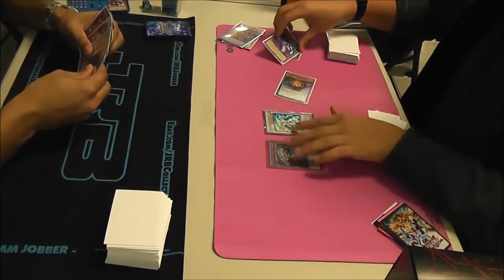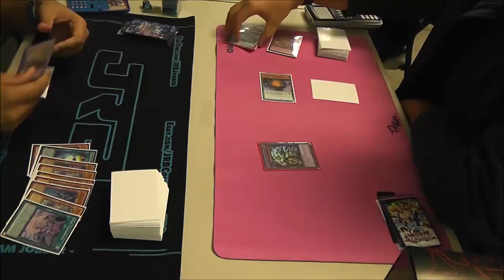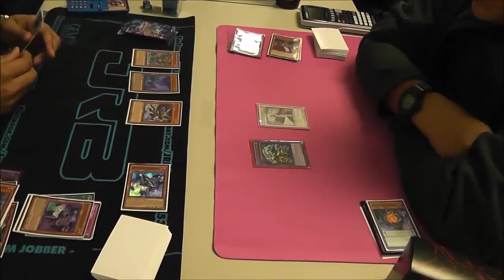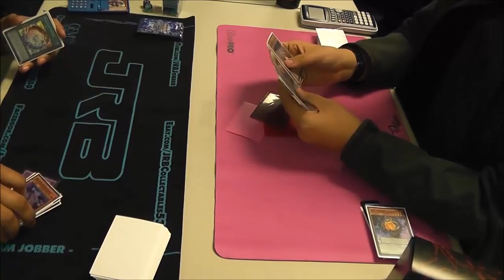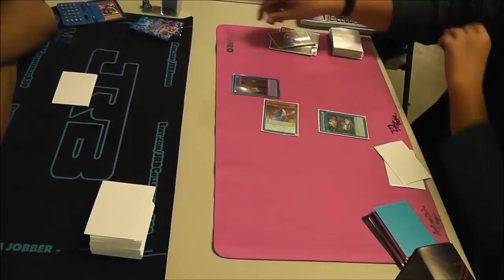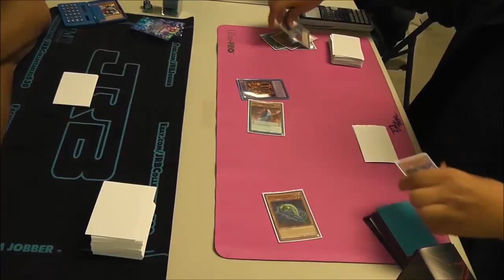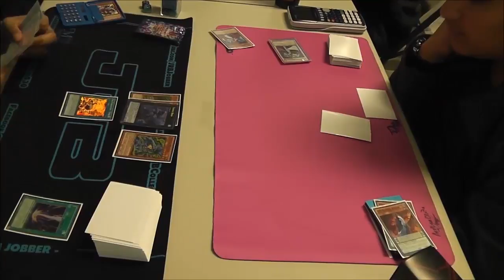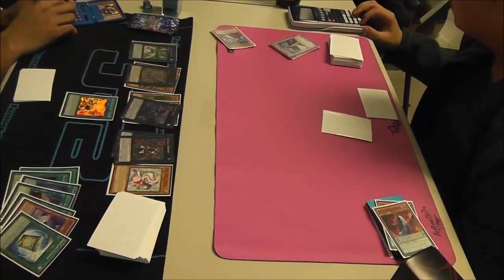JRB Lex Wingate Brilliant Zoodiac Infernoid V.S. D/D/D - FULL MATCH!